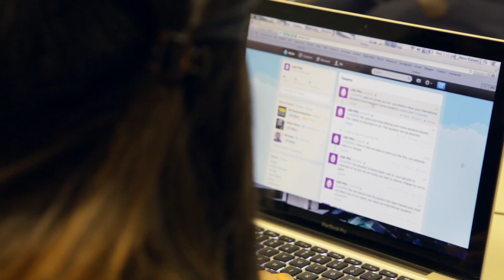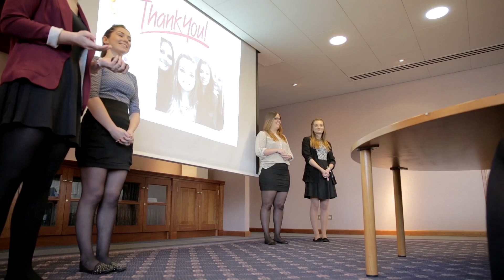BA (Hons) Public Relations and Communication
Southampton Solent University's innovative BA (Hons) Public Relations and Communication course will enable you to build a professional career in the public relations sector, working in either an in-house role or as part of a communications agency. With a focus on hands-on learning and industry led curriculum, this professionally accredited course has previously achieved a 100% student satisfaction rating in the National Student Survey.

More information about the course can be found on our